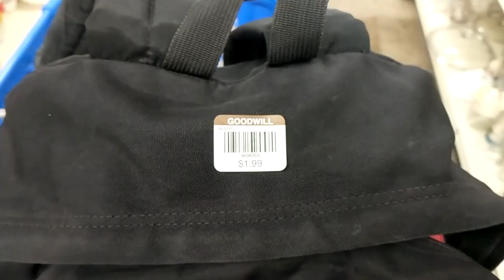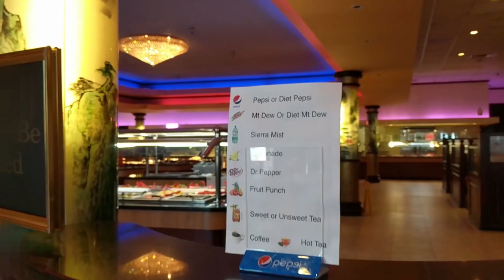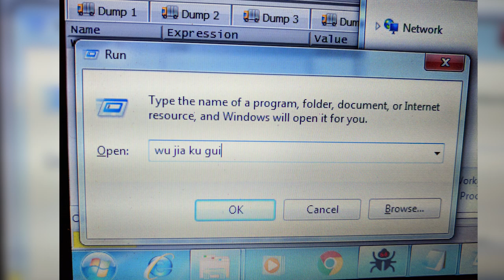A Socialist Thanks-Taking 🍽️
An analysis of food waste and its potential for ideological redemption.